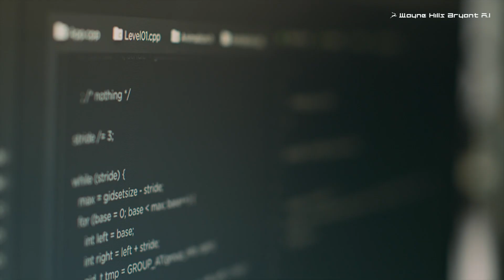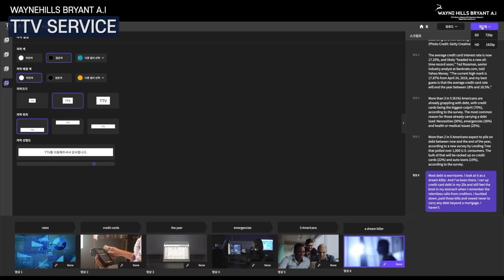OpenAI ChatGPT · Wayne Hills Bryant_인공지능 스타트업 웨인힐스 브라이언트